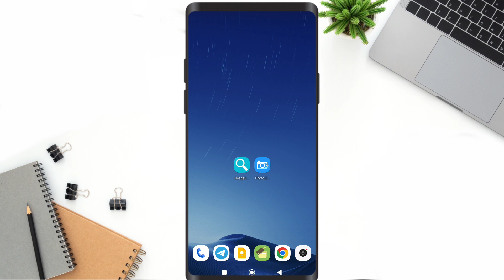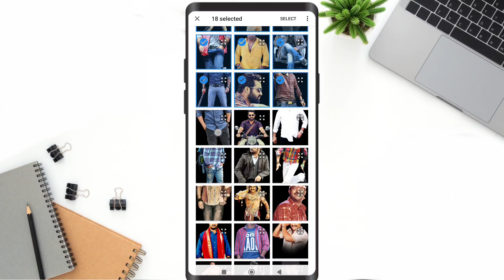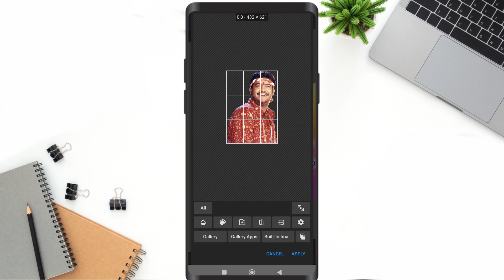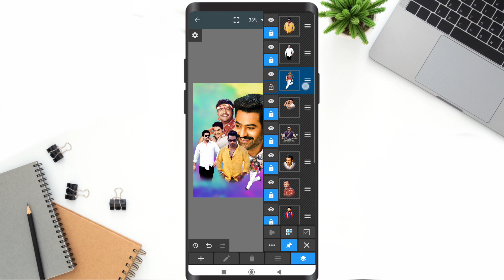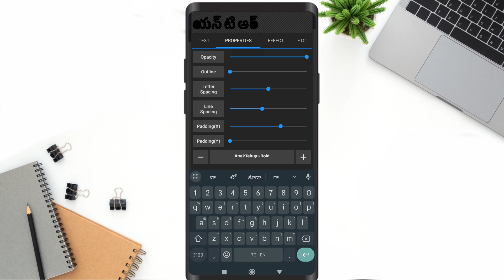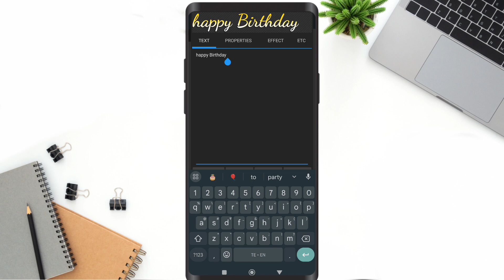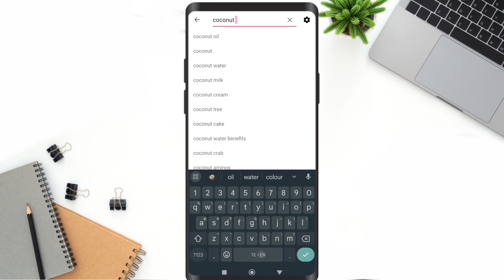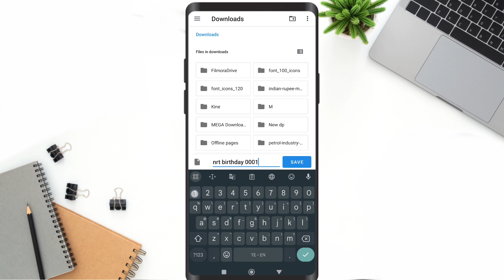How to make CDP birthday Photo editing In Mobile || Anji Tech in Telugu